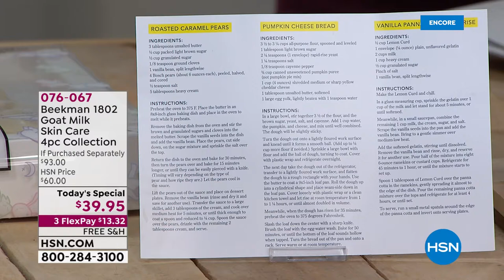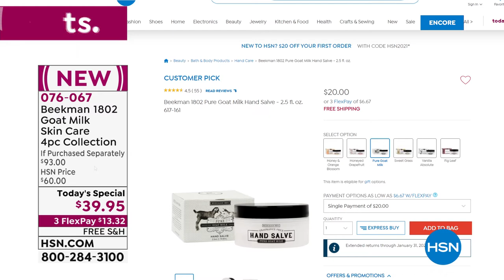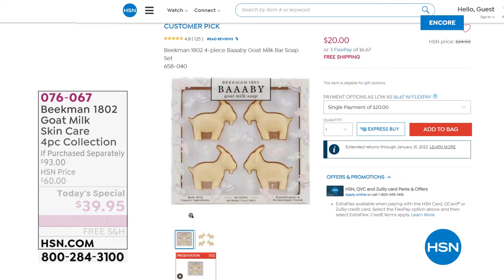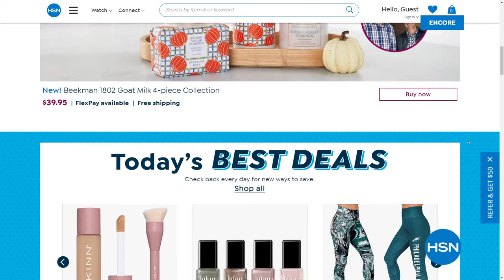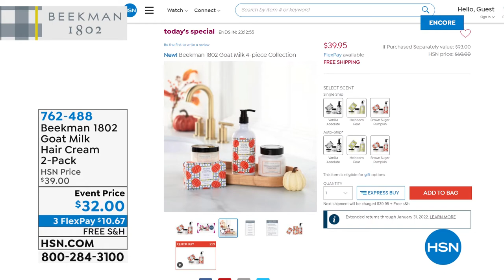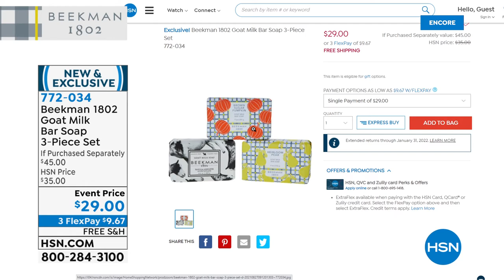HSN | Beekman 1802 Beauty 09.15.2021 - 06 AM